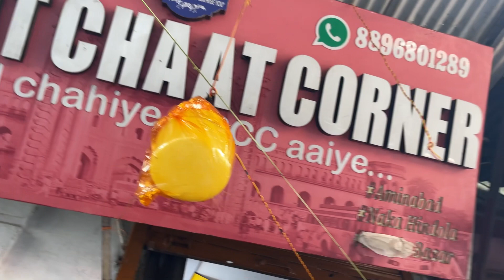Mummy aur meri outing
Mummy ke sath lucknow local market ke darshan.